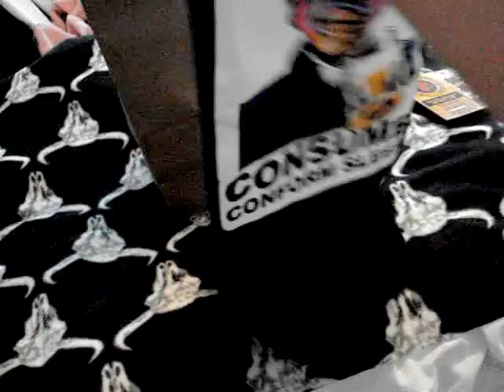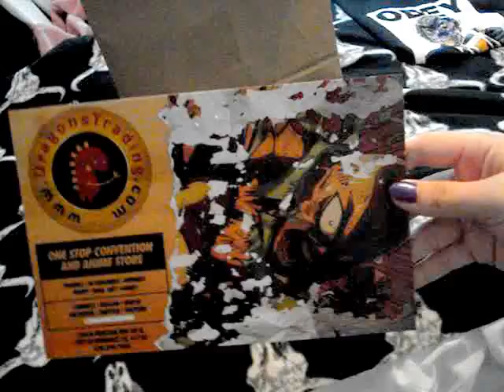Unboxing with my rats #4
This time with a bag!